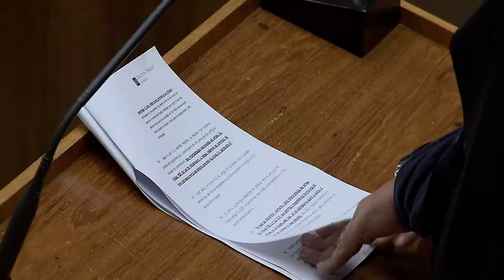Clique STJ - Ofensa Religiosa (09/02/2018)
Os ministros da Terceira Turma do STJ aceitaram o recurso de dois sacerdotes de uma comunidade umbandista de Macapá, para afastar a prescrição decretada em ação de danos morais. Eles alegam terem sofrido ofensa pública e vexatória contra crença religiosa.